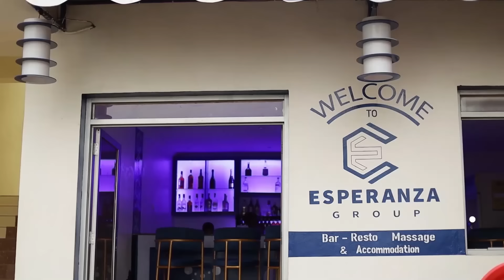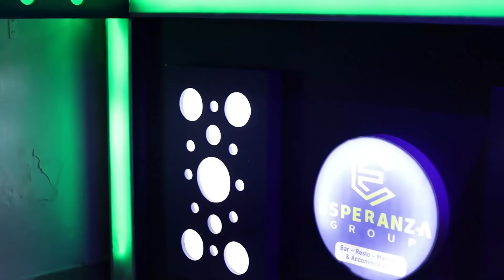Gahanga:Mu kwamamaza Kagame, Umukinnyi wa Filime yaserukanye inkweto idasanzwe ya 250.000 FRW